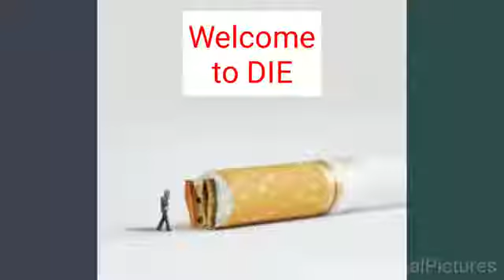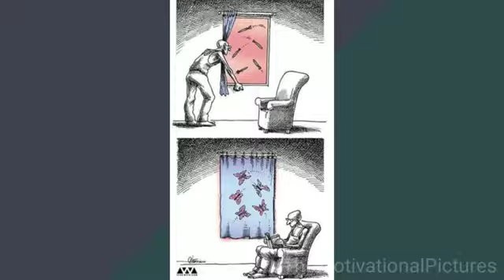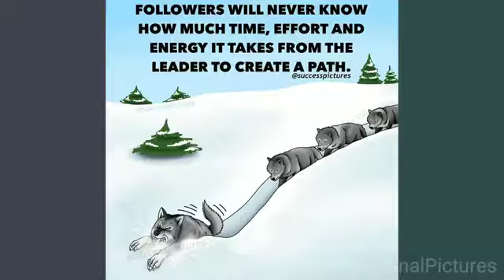50 motivational pictures with deeply meaningful pictures II 1 pic 100 meanings with inspiration(2)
Motivation is the reason for people's actions, willingness and goals. Motivation is derived from the word motive which is defined as a need that requires satisfaction. These needs could be wants or desires that are acquired through influence of culture, society, lifestyle, etc. or generally innate. Motivation is one's direction to behaviour, or what causes a person to want to repeat a behaviour, a set of force that acts behind the motives. An individual's motivation may be inspired by others or events (extrinsic motivation)[1] or it may come from within the individual (intrinsic motivation).[2] Motivation has been considered as one of the most important reasons that inspires a person to move forward in life.[3] Motivation results from the interaction of both conscious and unconscious factors. Mastering motivation to allow sustained and deliberate practice is central to high levels of achievement e.g. in the worlds of elite sport, medicine or music.[4] Motivation governs choices among alternative forms of voluntary activity.[5]

Neuroscience Edit
Main article: Motivational salience
Motivation as a desire to perform an action is usually defined as having two parts: directional (such as directed towards a positive stimulus or away from a negative one), as well as the activated "seeking phase" and consummatory "liking phase". This type of motivation has neurobiological roots in the basal ganglia and mesolimbic (dopaminergic) pathways. Activated "seeking" behaviour, such as locomotor activity, is influenced by dopaminergic drugs, and microdialysis experiments reveal that dopamine is released during the anticipation of a reward.[6] The "wanting behaviour" associated with a rewarding stimulus can be increased by microinjections of dopamine and dopaminergic drugs in the dorsorostral nucleus accumbens and posterior ventral palladum. Opioid injections in this area produce pleasure; however, outside of these hedonic hotspots they create an increased desire.[7] Furthermore, depletion or inhibition of dopamine in neurons of the nucleus accumbens decreases appetitive but not consummatory behaviour. Dopamine is further implicated in motivation as administration of amphetamine increased the break point in a progressive ratio self-reinforcement schedule. That is, subjects were willing to go to greater lengths (e.g. press a lever more times) to obtain a reward.[8]

Psychological theories
Content theories
Practical applications
See also
Notes
References
Further reading
External links
Last edited 1 day ago by Serols
RELATED ARTICLES
Overjustification effect
Self-determination theory
Employee motivation
Wikipedia